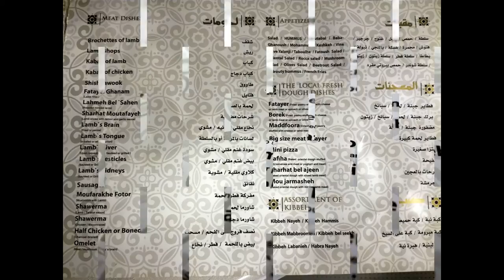Damascus 2016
Photo by Sergey Tsyganov